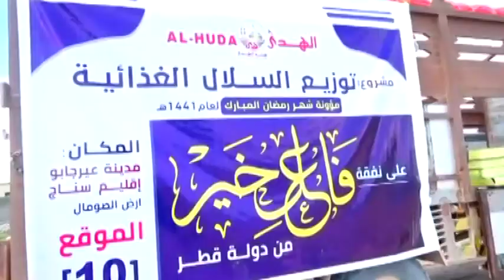500 Qoys Oo Hay'adda ALHUDA Deeq Raashin Ceerigaabo Ugu Qaybisay